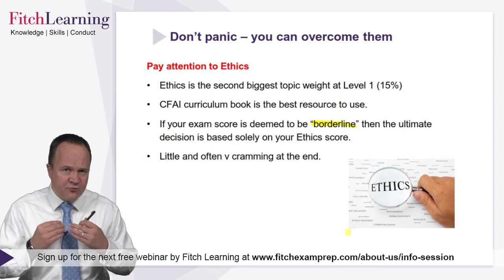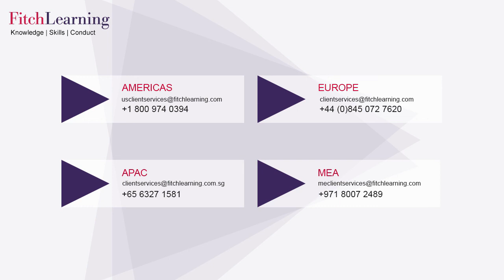Ethics is a very important element of the Level I CFA® exam curriculum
Watch this short video for hints on tackling the “Ethics” study sessions and how this could be crucial to help you pass the Level I CFA® exam.

To watch the full “Top 10 Common Pitfalls to Avoid When Taking the CFA® exams” video